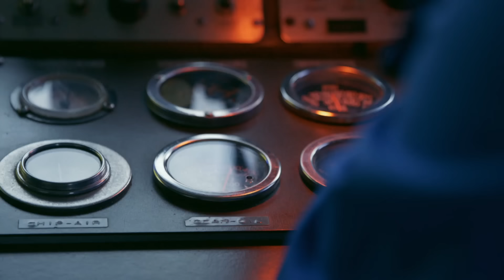Northwestern Crew Member Rushed To Hospital After Seizure | NEW Deadliest Catch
As winter intensifies, Sig Hansen faces major mechanical issues with his ship and a Northwestern crew member experiences a seizure which forces the crew to rush him to the hospital.